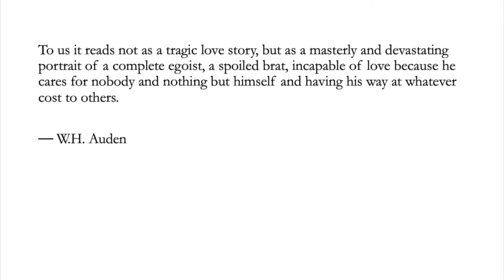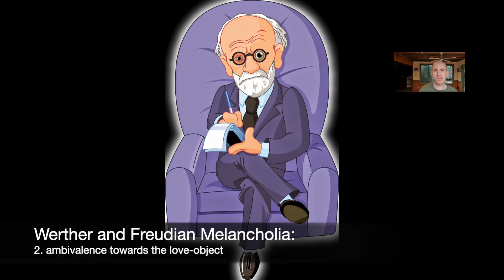The Sorrows of Young Werther 3: Werther's Melancholia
In this video I interpret Werther's character. As Goethe's novel is a source for Freud's essay 'Mourning and Melancholia' (1917), I interpret Werther as a Freudian Melancholian, a character who feels that he is incomplete and hence seeks affirmation and validation from others.

Recorded for Monash University.

This video integrates the following materials:

Librivox reading by Barry EadsFootage by Magges, Videvo, Coverr.co, Julia M. Cameron, cottonbro, Dhanus Samsen, Mart Production, Tom Fisk, Matthias Groeneveld, RODNAE ProductionsMusic by Grigoriy Nuzhny, Jonny S., Ron Lach

Thanks to these artists for making their available materials online. In that spirit I hope this video is useful to someone.